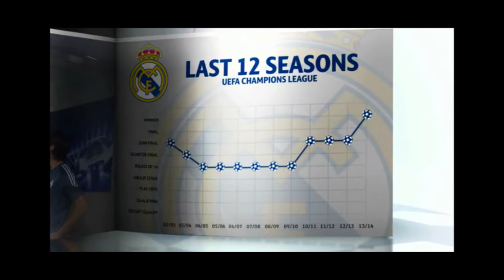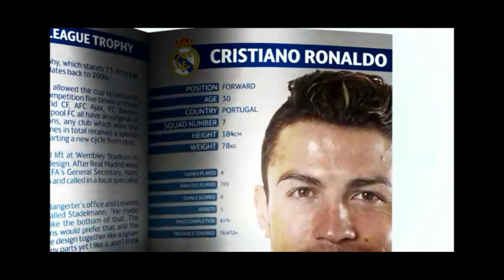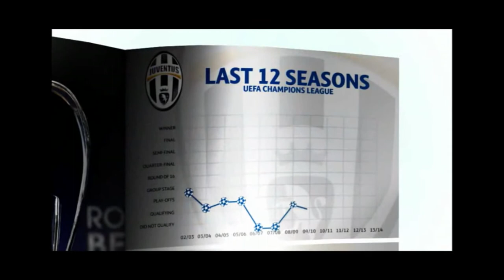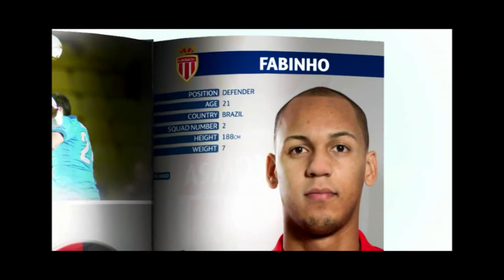ชวนแฟนฟุตบอลมาร่วมลุ้นไปกับศึกยูฟ่า แชมเปี้ยนส์ ลีก รอบ 8 ทีมสุดท้าย นัดแรก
"ทรูวิชั่นส์ No.1 Live Sports"  ชวนแฟนฟุตบอลมาร่วมลุ้นไปกับศึกฟุตบอลระดับสโมสรที่ดีที่สุดในโลก ยูฟ่า แชมเปี้ยนส์ ลีก รอบ 8 ทีมสุดท้าย นัดแรก โดยในสัปดาห์นี้มีการแข่งขัน 4 คู่ คืนวันอังคารที่ 14 มีนาคม มีให้ชม 2 คู่ได้แก่ เกมส์บิ๊กแมตช์ รองแชมป์ปีที่แล้ว"ตราหมี"แอตเลติโก มาดริด ปะทะ แชมป์เก่า“ราชันชุดขาว” เรอัลมาดริด   คู่นี้ถ่ายทอดสดในเวลา 01.45 น. ทาง TrueSport 1 (ช่อง 681) TrueSport HD 2 (ช่อง 667) ส่วนอีกคู่เป็นเกมระหว่าง "เจ้าม้าลาย" ยุเวนตุส  เปิดบ้านรับการมาเยือน ของ โมนาโก  คู่นี้ถ่ายทอดสดในเวลาเดียวกัน ทาง TrueSport 3 (ช่อง 683) และ  TrueSport HD3 (ช่อง 668) หรือชมสดได้ทุกที่ ผ่านแอพฯ TrueVisions Anywhere
สมาชิกฯ ใช้ TrueVisions AnyWhere ฟรี! เพียงลงทะเบียนแอพฯ ด้วย “หมายเลขสมาร์ทการ์ด” จากกล่องทรูวิชั่นส์รับชมได้ตามแพ็กเกจฟรี! ทันที รับชมผ่านเครือข่าย True Move H 3G Plus หรือ Wifi ได้ทุกเครือข่าย ลงทะเบียนรับสิทธิ์ภายใน 30 เม.ย. 58 นี้ เพื่อดูฟรีสูงสุดถึง 31 ส.ค. 58 ดาวน์โหลด App TrueVisions Anywhere ฟรี! ที่ App Store, Play Store เพิ่มเติมที่

พิเศษ! สมัครสมาชิกแพลทินัม เอชดี และโกลด์ เอชดีวันนี้ พิเศษ!! ฟรีค่าติดตั้ง ฟรีค่าประกัน พร้อมสิทธิ์ชม ทรูวิชั่นส์ เอนิแวร์ ฟรี!! ถึง 31 สิงหาคม 2558 เพิ่มเติมโทร. 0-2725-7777 หรือที่ทรูช้อป, ทรู พาร์ทเนอร์ทั่วประเทศ สมาชิกทรูวิชั่นส์ รับชมช่องเอชดี ใหม่ คลิก และสนใจสมัครทรูวิชั่นส์เพื่อชม 50 เอชดีโทร